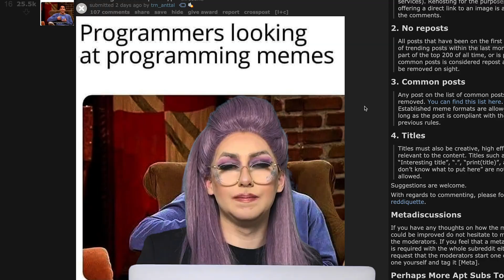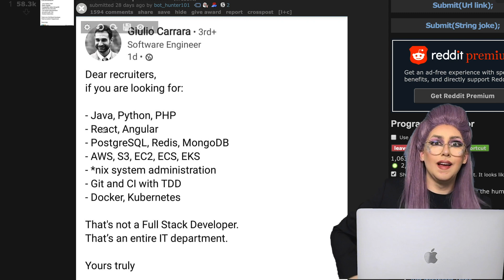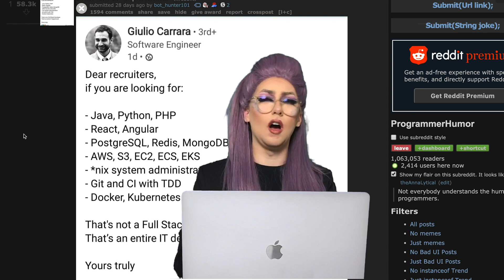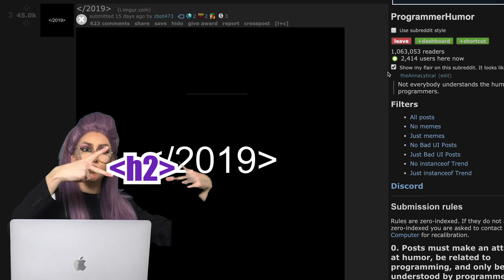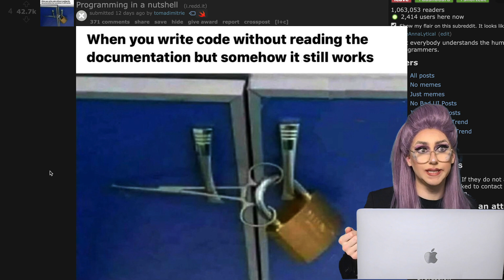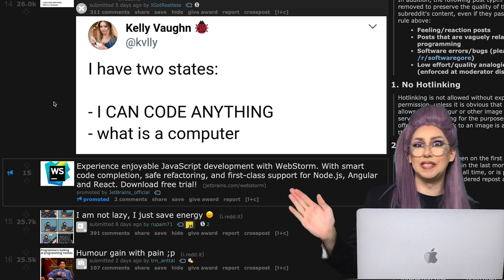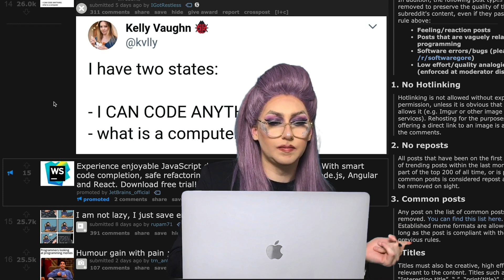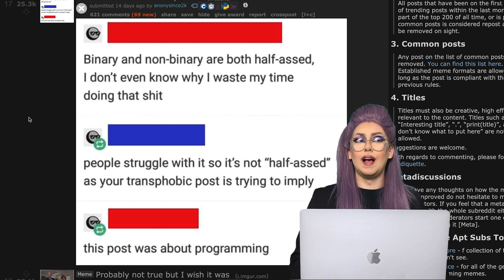Engineer explains programming memes in DRAG: recruiting, binary, HTML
Get an inside look at the funniest topics in the programmer world right now! The most fun way to stay up to date.